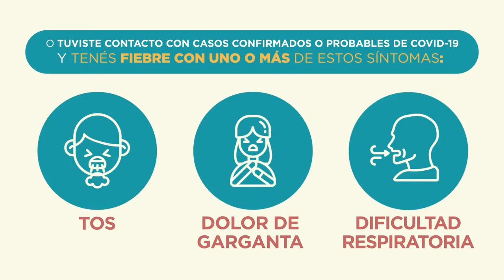Coronavirus: recomendaciones del Ministerio de Salud de Neuquen